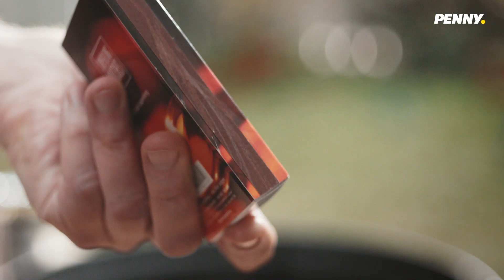"Wir machen Grillparty" - Folge 4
Regie: Cyrill Boss & Philipp Stennert
Kunde: Penny
Agentur: Serviceplan
Produktion: It's us Film